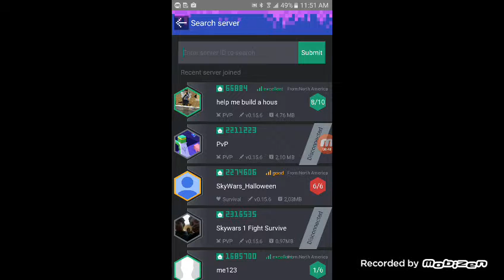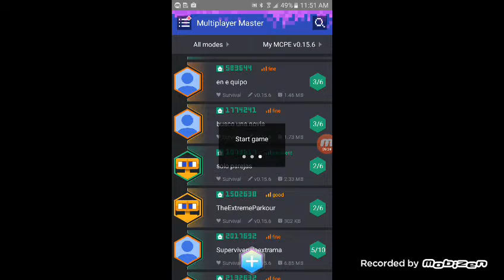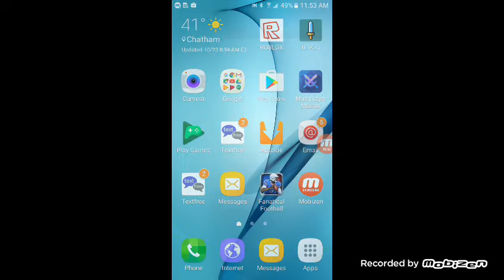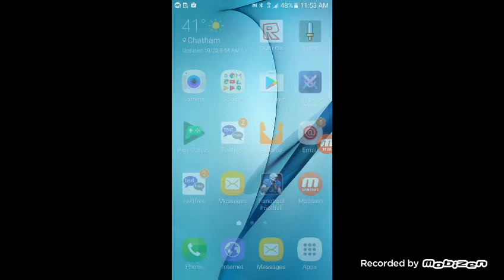Skywars minecraft marcus